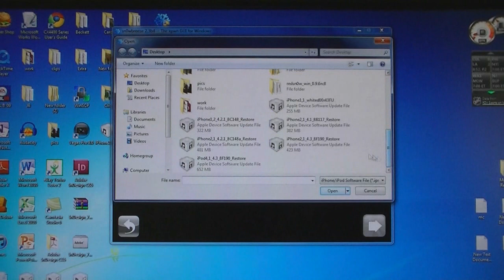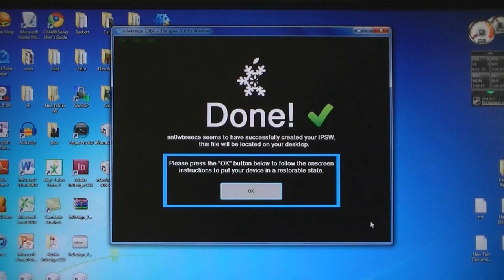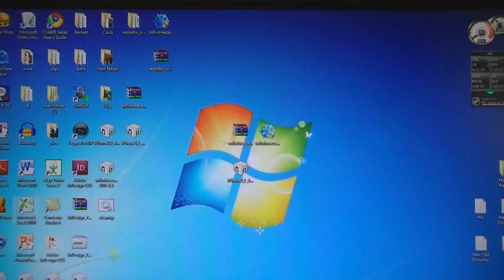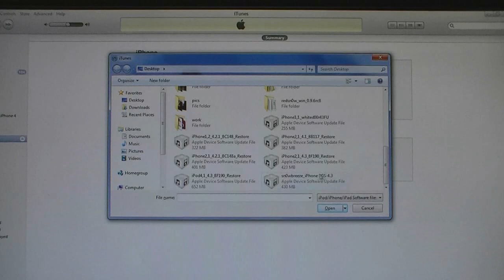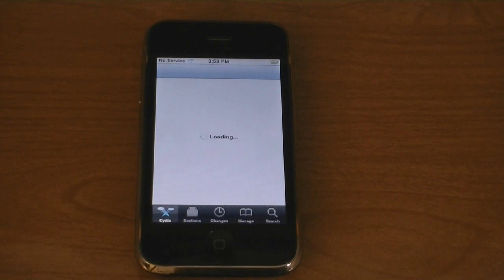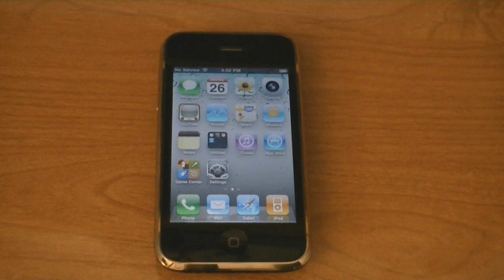How To Jailbreak & Unlock Firmware 4.3 on iPhone 4 & iPhone 3GS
This video tutorial will show you how to jailbreak and unlock your iPhone 4 or iPhone 3GS on firmware 4.3 using Sn0wbreeze and Ultrasn0w. Sn0wbreeze will also enable multi-touch gestures on 4.3.

If you have an iPhone 3GS with an old bootrom, then this jailbreak is untethered. This jailbreak is tethered for the iPhone 3GS (new bootrom) and iPhone 4.

Add this source to Cydia and install Ultrasn0w (if it has not already been added): repo666.ultrasn0w.com

Ultrasn0w will unlock the iPhone 4 and iPhone 3GS on the following basebands:
01.59.00
04.26.08
05.11.07
5.12.01
5.13.04
06.15.00

Note: If  you rely on an unlock to use your iPhone, then you will need an official SIM card in order to activate the phone.

If your device has a tethered jailbreak, then you will need to boot your device with iBooty after jailbreaking. Watch this video to boot up your device